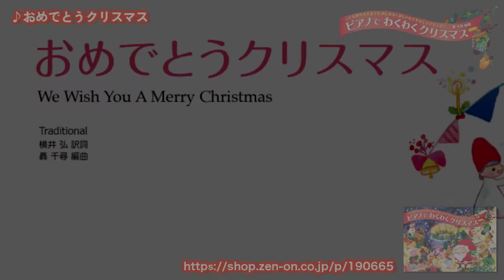「おめでとうクリスマス」ピアノでわくわくクリスマス（編曲：轟 千尋）全音楽譜出版社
こどもから大人までたのしめる！おしゃれでやさしいアレンジ♪
ピアノでわくわくクリスマス　第4版（編曲：轟 千尋）

やさしいのにおしゃれな響き！弾いて、見て、歌って、こどもから大人まで楽しめるクリスマス曲集です。
それぞれの曲をイメージした、とっても素敵なイラスト付きなので、プレゼントにもおすすめ♪
（＊動画用に全曲のイラストをカラーにしています。紙面では全52頁の内、16頁分をカラーでお楽しみいただけます。）